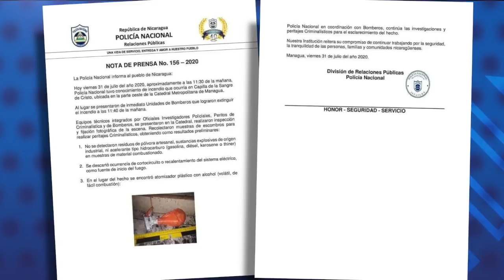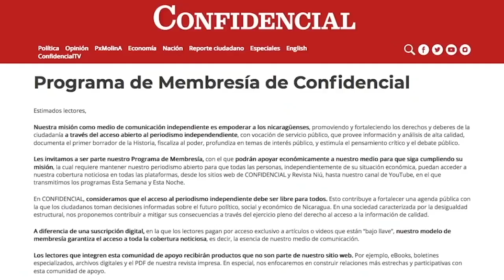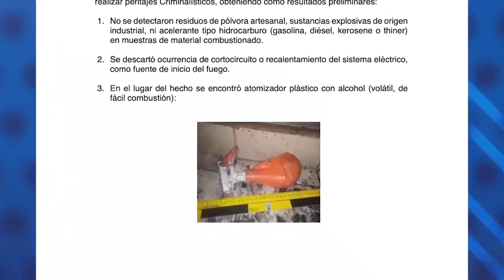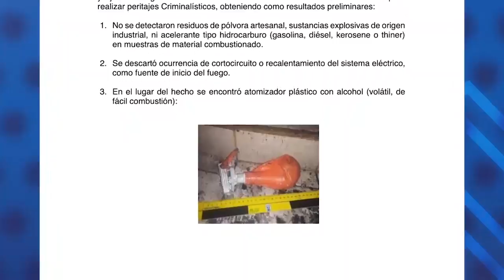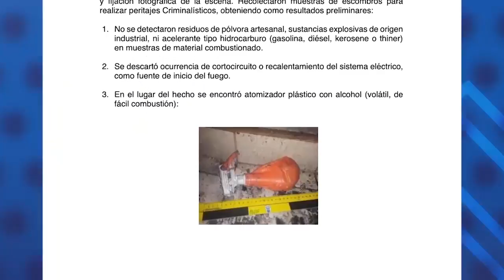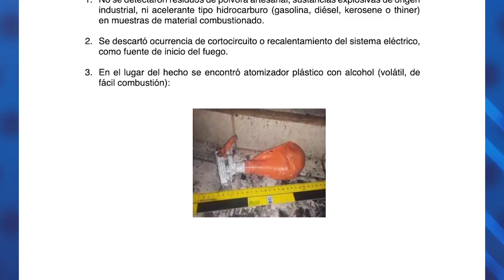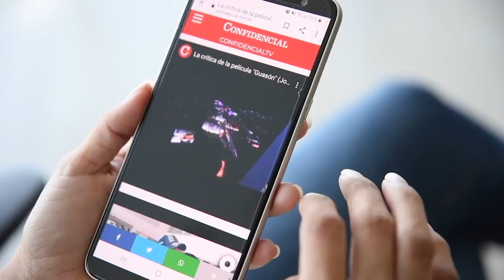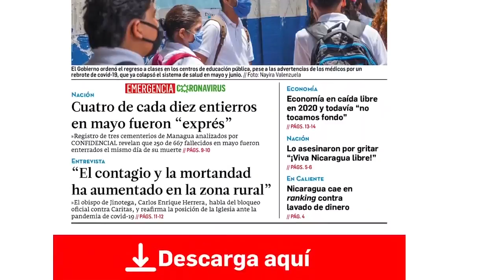📺 Obispo Mata: ataques a Iglesia "son actos dirigidos"; Ing. químico refuta investigación policial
Entrevista con el obispo de Estelí y secretario de la Conferencia Episcopal de Nicaragua, Mons. Abelardo Mata: Ataques a la Iglesia "son actos dirigidos... son coletazos del maligno". El ingeniero químico William Marín, refuta versión policial del "accidente" causado por gases de alcohol en la catedral metropolitana de Managua.